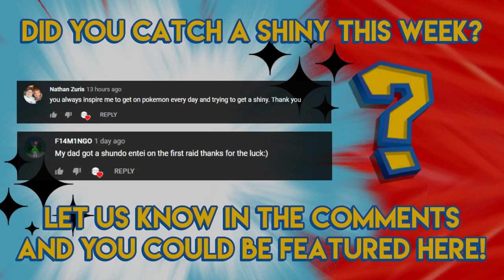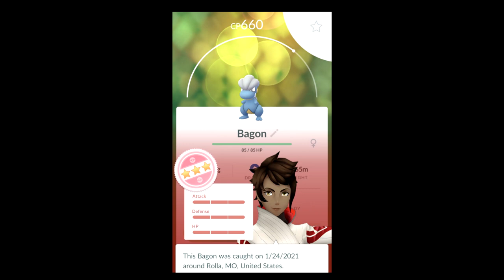SHINY RAIKOU FROM RAIDS!!! - Pokemon GO Shiny Compilation #211